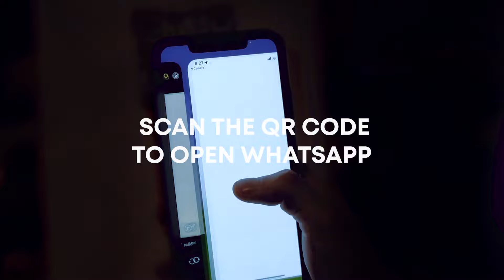Win a trip for 4 to London this Dubai Food Festival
Come down to CityWalkDubai and stand a chance to win a 5-night stay with tickets for 4 to London this Dubai Food Festival!
To participate:
🍽️ Spend AED 200 in any restaurant or cafè at City Walk until 15th May
📱 Scan the QR code at the restaurant and
🧾 Send a picture of your receipt via Whatsapp to earn raffle tickets!

T&Cs Apply.

تفضلوا بزيارة سيتي ووك واحصلوا على فرصة الفوز بإقامة لمدة 5 ليالي وتذاكر لـ 4 أشخاص إلى لندن خلال مهرجان دبي للمأكولات.
للمشاركة:
 🍽️ أنفقوا 200 درهم في أي مطعم أو كافيه في سيتي ووك إلى غاية 15 مايو
🧾 أرسلوا صورة الوصل عبر واتساب لدخول السحب على تذاكر السفر